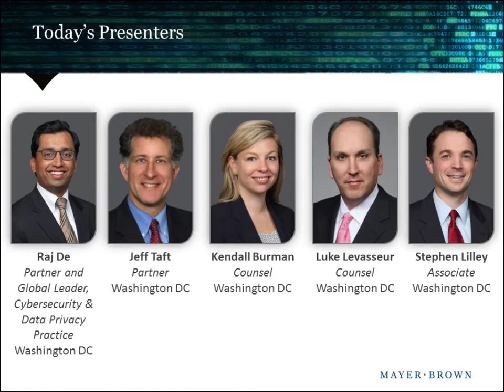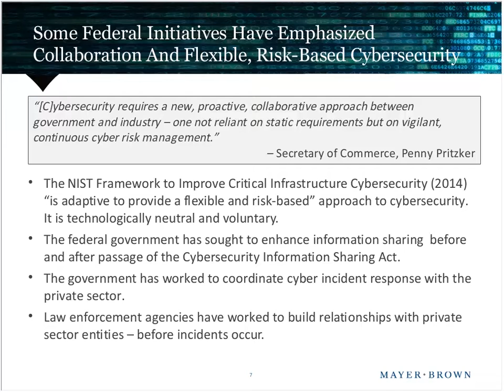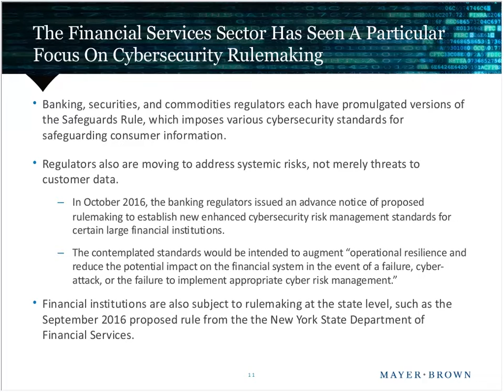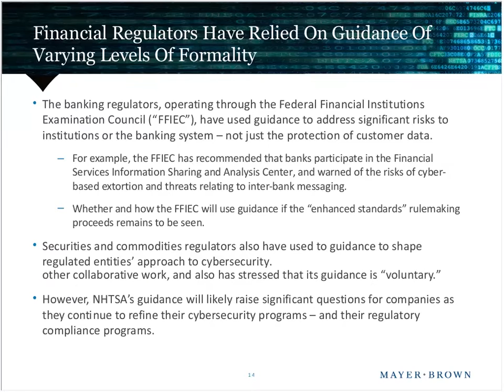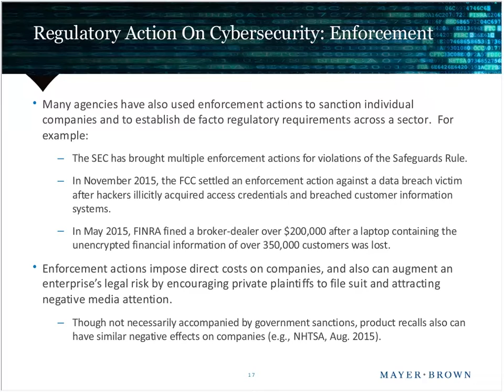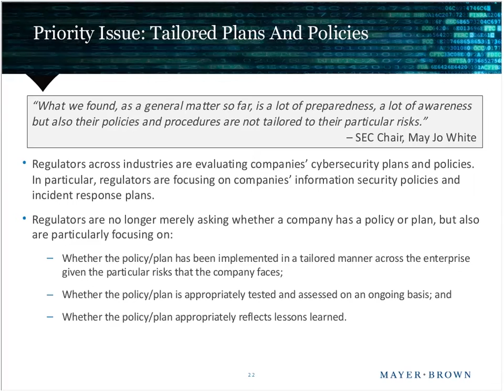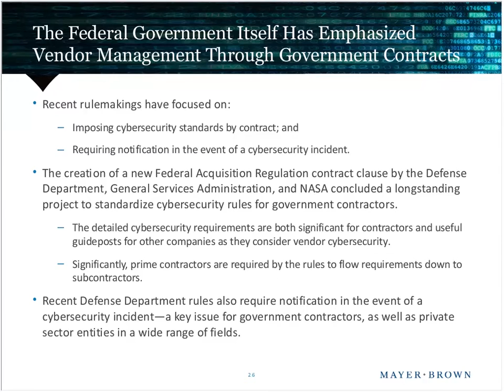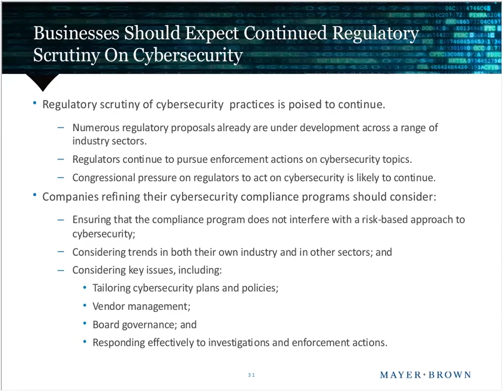Cybersecurity Regulation in the United States Governing Frameworks and Emerging Trends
Mayer Brown’s new handbook, Cybersecurity Regulation in the United States: Governing Frameworks and Emerging Trends, offers insights on the regulatory frameworks applicable across key sectors of the US economy as well as emerging regulatory trends in these sectors.

Please join Raj De, leader of Mayer Brown’s global Cybersecurity & Data Privacy practice and recent former general counsel of the National Security Agency, Jeff Taft, Kendall Burman and Stephen Lilley as they discuss important topics addressed in our guide, including:

Recent key developments in cybersecurity regulation—from rulemaking to enforcement actions
Trends in regulatory activity across sectors and what they mean for the future
Priority issues for executives and other stakeholders as they work to satisfy regulatory requirements in a manner that is consistent with business needs and complements a risk-based approach to cybersecurity